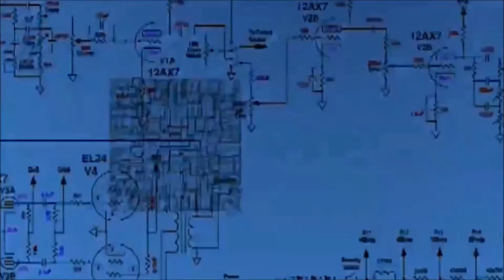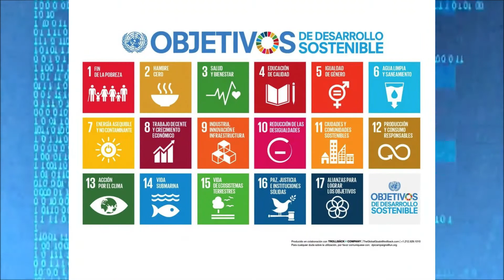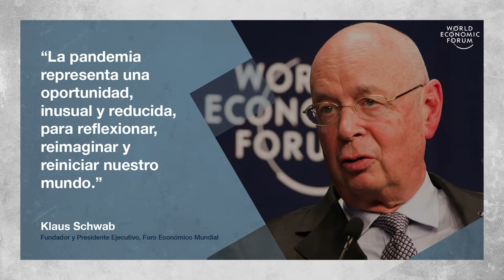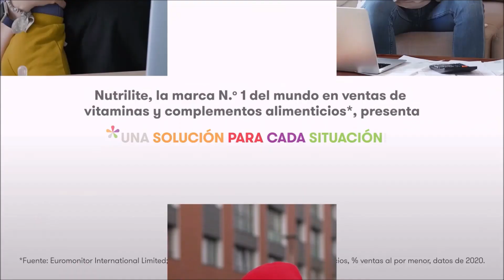🆘¿QUIEN LE HA DADO TANTO PODER a Klaus Schwab?👽Relación Foro Económico Mundial y el Club Bilderberg🌎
🔴RECUERDA DEJAR TUS COMENTARIOS💥PARA COLABORAR CON EL CANAL DE ROLY POLANCO💥VER: BOTÓN PAYPAL ▶️ / Donaciones

✅Música de este vídeo: Biblioteca para Creadores de contenido Youtube:

⏏️🎼🎧A Great Darkness Approaches, Can You Feel It_ - ELPHN